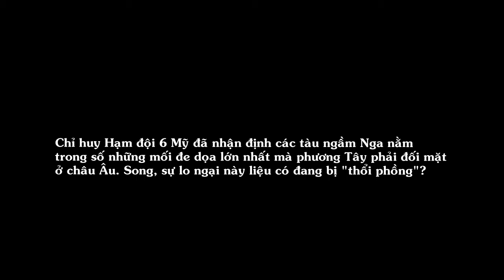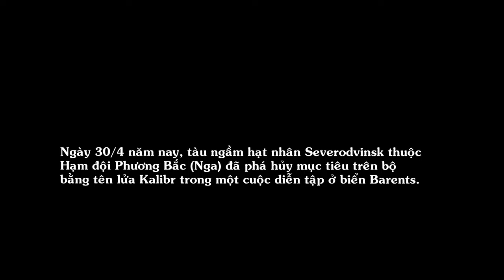Tàu Ngầm Tấn Công Mới Của Nga: Mối Đe Dọa Thực Sự Hay Ảo Tưởng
Chỉ huy Hạm đội 6 Mỹ đã nhận định các tàu ngầm Nga nằm trong số những mối đe dọa lớn nhất mà phương Tây phải đối mặt ở châu Âu. Song, sự lo ngại này liệu có đang bị "thổi phồng
Tàu ngầm tấn công K-560 Severodvinsk của Nga đã hoàn thành nhiệm vụ hoạt động đầu tiên.
Con tàu mới (chiếc đầu tiên thuộc đề án 885 lớp Yasen) đã bắt tay vào nhiệm vụ này từ đầu năm nay, dù mãi tới năm 2014 nó mới được bàn giao cho Hải quân Nga bởi chưa thể hoàn tất các cuộc thử nghiệm trên biển.
Thật ra, tàu Severodvinsk đã tiến hành thử nghiệm trên biển từ năm 2011 nhưng khi đó, Hải quân Nga và các nhà thầu quốc phòng đã phải vất vả để khắc phục các vấn đề kỹ thuật của chúng.
"Xin chúc mừng kíp thủy thủ tàu ngầm Severodvinsk đã hoàn thành tốt các mục tiêu đề ra và trở về căn cứ - thành phố Zaozersk! Sự kiện này không chỉ có ý nghĩa đối với hạm đội tàu ngầm nói riêng, mà còn với toàn thể hạm đội hải quân của Nga nói chung" - Fanpage "Russian Submariner" trên mạng xã hội VKontakte của Nga đăng tải lời chúc mừng hôm 1/8.
Đợt triển khai thành công đầu tiên của tàu Severodvinsk dường như cho thấy Nga đã giải quyết được ít nhiều vấn đề nảy sinh trên mẫu tàu ngầm mới này.
Cùng với đó, Nga đang tiếp tục tiến hoàn thiện chiếc tàu ngầm mới mang tên Kazan - biến thể cải tiến của tàu ngầm lớp Yasen và được định danh là đề án 885M. Moscow đã cải tiến tàu ngầm lớp Yasen từ khi tàu Severodvinsk được đặt ky vào năm 1993 sau khi Liên Xô sụp đổ.